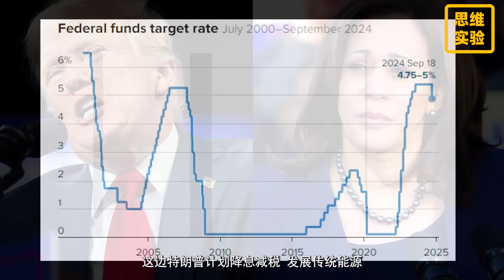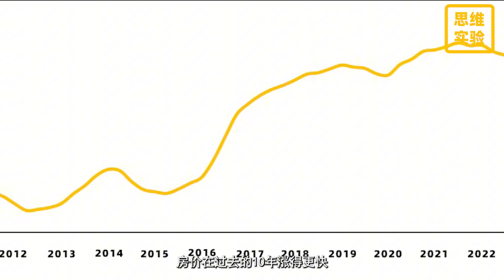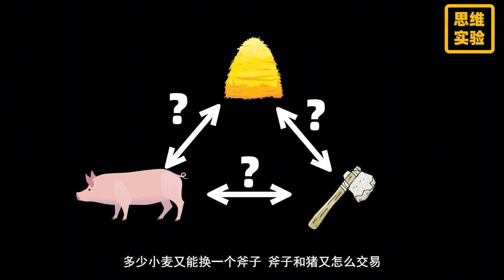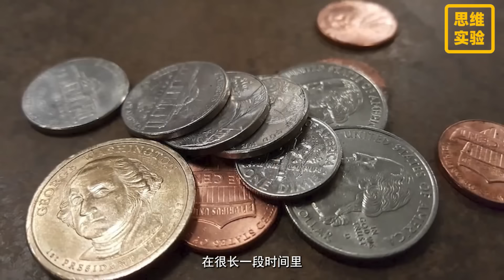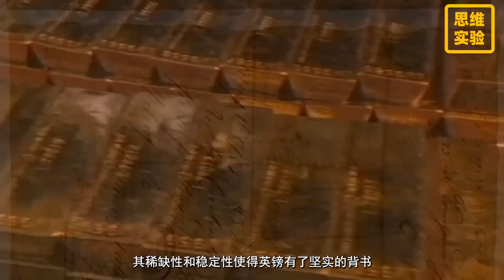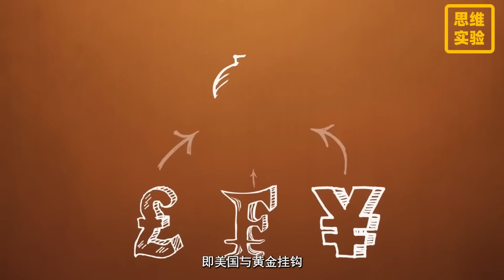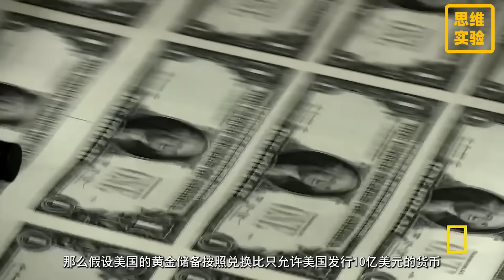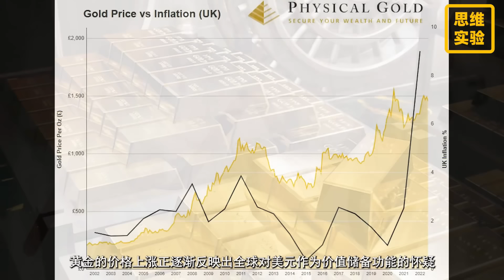黃金持續穩固還是即將崩盤？金價大幅上漲背後 有什麼特殊原因？ 未來的唯一確定性是黃金？｜思維實驗室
通過回顧黃金在人類貿易以及貨幣體系建立當中所發揮的作用，展現黃金作為一般等價物的以及終極貨幣的性質。
參考文獻：
 《The Myth of the Incan Gold: Symbol of Wealth and Power》
《The Dollar Crisis: Causes, Consequences, Cures》
 《布雷頓森林貨幣戰》本·斯泰爾
《黃金與美元危機——自由兌換的未來》羅伯特·特里芬
《貨幣穩定與經濟增長》羅伯特·A·蒙代爾、保羅·扎克
《國家間政治權力鬥爭與和平》漢斯·摩根索等
《黃金淚——印加帝國祭》尹學龍